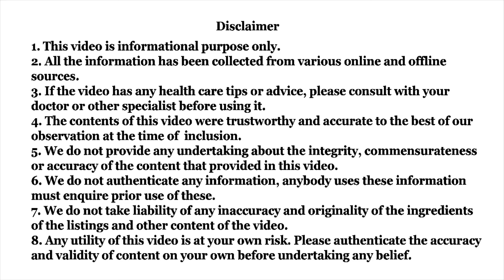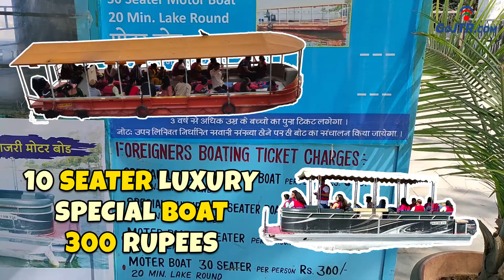Boating In Lake Pichola | Udaipur | Udaipur Tourist Places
Udaipur is filled with a dense amount of lakes, because of which it is known by the name Lake City. Watching the beauty of these lakes gives peace to the mind. Lakes like Pichola Lake, Fateh Sahar Lake, Udai Sagar Lake, Roop Sahar Lake, Swaroop Sagar Lake, etc. are the prominent ones here.

The most famous among all these is Pichola Lake. The reasons for that are the stunning beauty of the lake, the presence of the very popular Lake Palace Hotel in the lake, and the boating that is done in Pichola Lake.

As fun as boating sounds, it's even more fun when you experience it yourself. Boat riding is a very popular thing among tourists. Boating can be done on any lake or river, but experiencing it on Lake Pichola is a completely different thing and a different experience.

By boating in Lake Pichola, one can enjoy the beauty of the lake as well as the adorable and completely different forms of ancient Mewari architecture like City Palace, Bagore Ki Haweli, and Gangaur Ghat.

The adventure and allure of boating here are unrivaled. The scenery, the charm, and the experience here will blow your mind. So, if you're planning a trip to Udaipur, don't miss the incredible boating adventure on Lake Pichola.

Credits:
Payag, CC0, via Wikimedia Commons
James Rennell, Public domain, via Wikimedia Commons
1, Public domain, via Wikimedia Commons